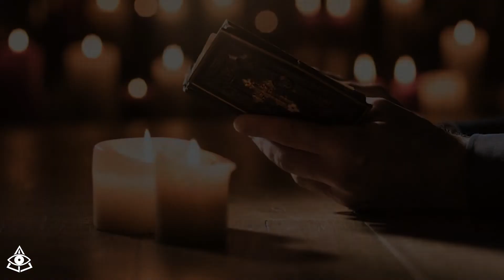La Historia del Fantasma del Remolque Maldito